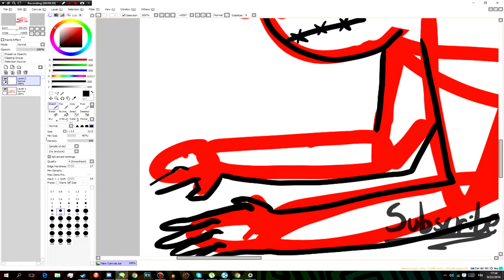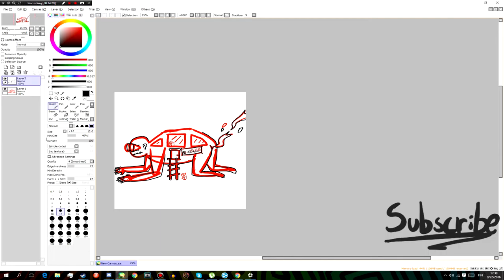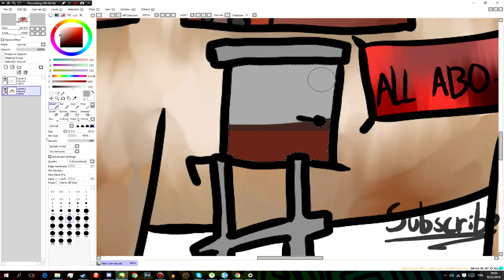Scribble Scrabble #4 FINISHED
i kinda forgot to save the drawing...